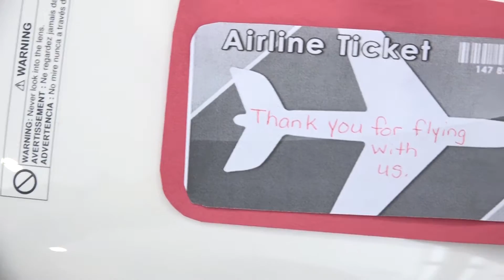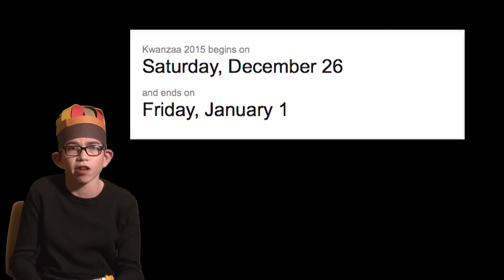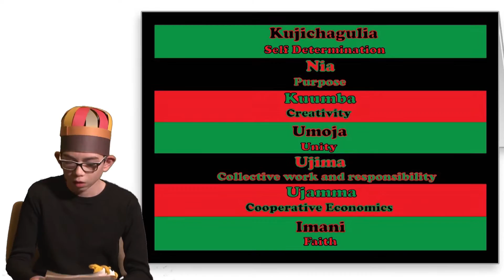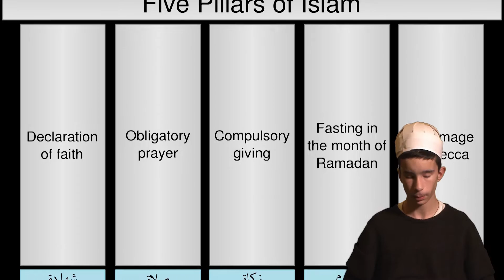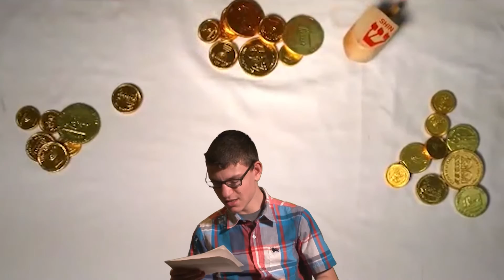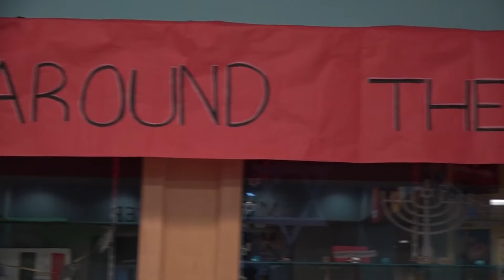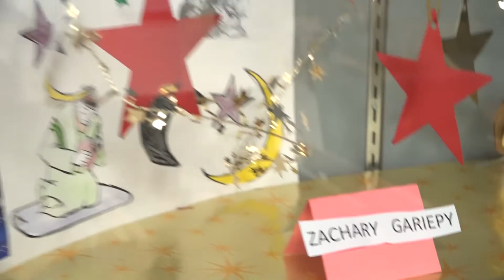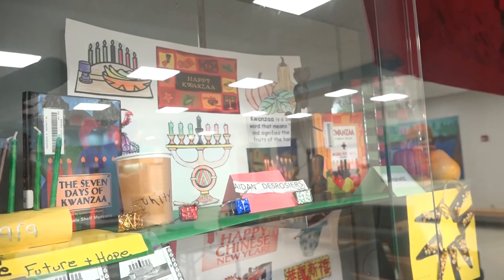Mrs Denomme Class Project 2015